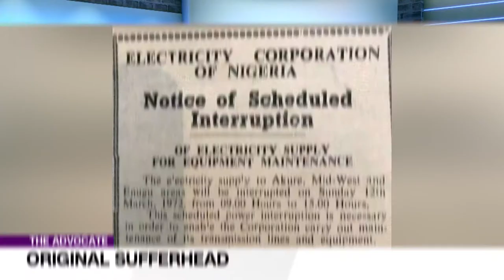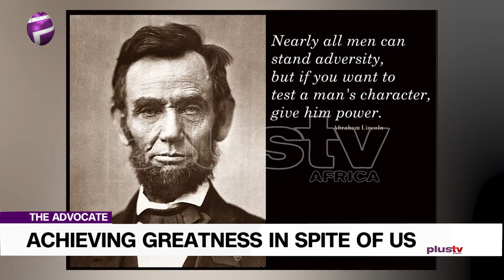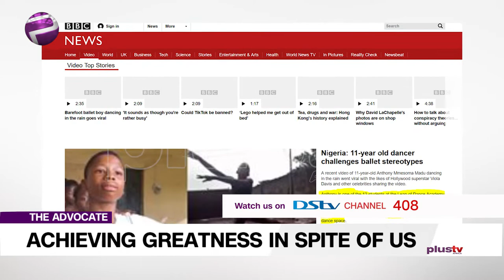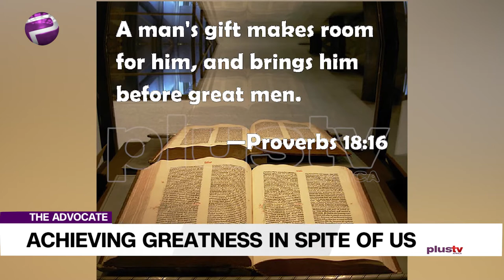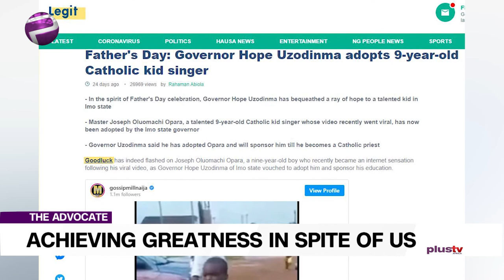NIGERIANS ACHIEVING GREATNESS IN SPITE OF THE CORRUPTION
Have you come across the video of 11-year-old Anthony Mmesoma Madu dancing ballet in the rain somewhere in Lagos? If not look it up, you won’t be disappointed.
I am a believer in greatness against the odds. That spirit of resilience fuelled by self-belief and a belief in a just God.
Indeed, the annals are replete with chronicles of people who rose to greatness against the odds. All they started off with was a talent here, a vision there. Their beginnings were notably insignificant but today they are people of note. Today we speak of Cosmas Maduka, Steve Jobs, Abraham Lincoln, Kelechi Amadi and tomorrow Mmesoma Madu. It is a tale that is as old as time but which never ages. We need to hear it now more than ever.